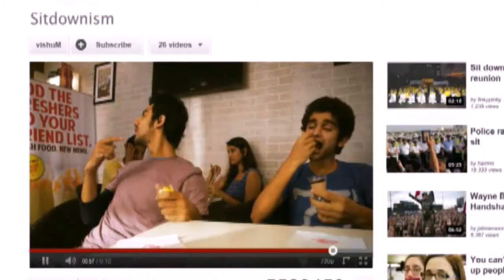Mango and Belgian shots at Cafe Coffee Day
Save your pocket money! Sit down for a Mango and Belgian chocolate shot at Café Coffee Day!